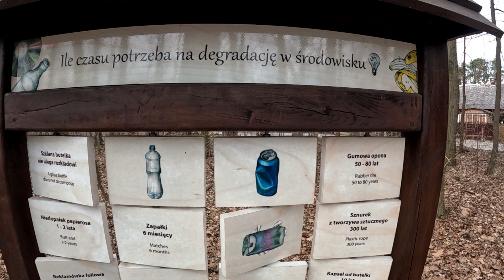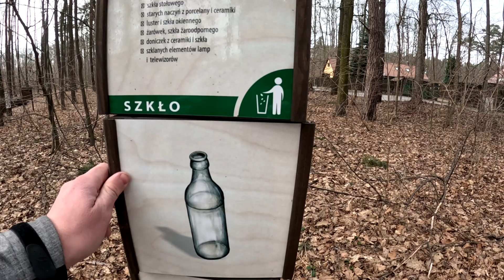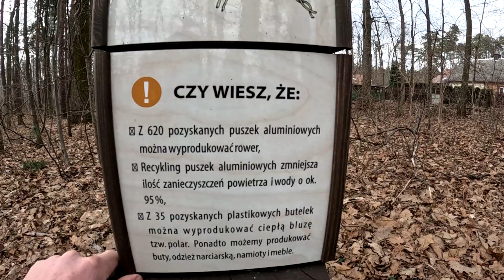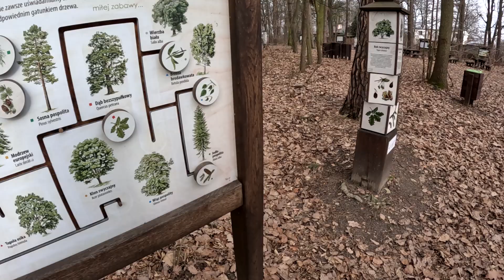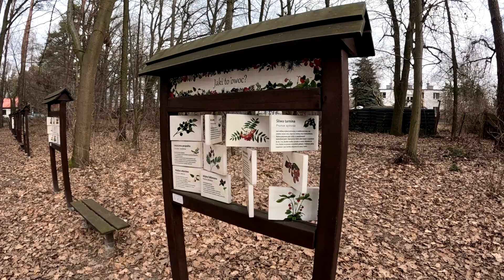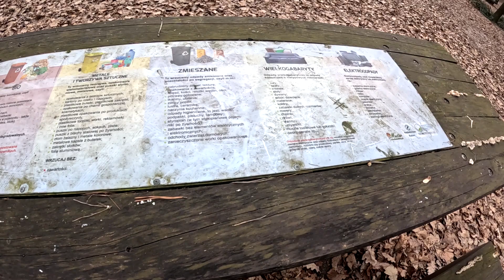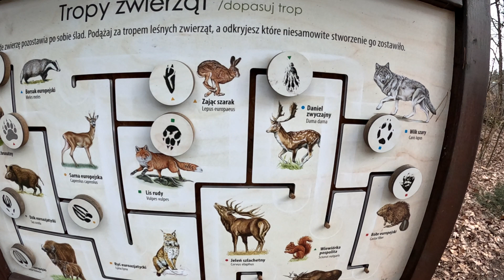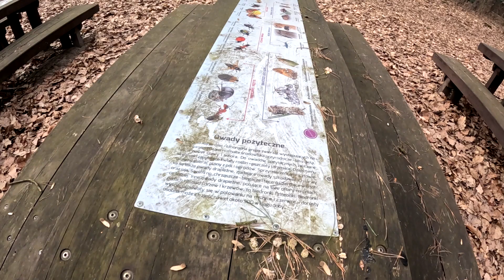Ciekawa ścieżka edukacyjno rekreacyjna w lesie dla dzieci i nie tylko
Ciekawa ścieżka edukacyjna w lesie dla dzieci i nie tylko
Dzisiaj zapraszam Was na wirtualny spacer po ścieżce edukacyjnej w lesie. Bardzo fajne miejsce tuż przy siedzibie lasów państwowych. Plac wyjątkowo czysty chociaż kilka śmieci się znalazło, ale szybko się z nimi rozprawiłem i wyrzuciłem je tam gdzie powinny być czyli w koszu na śmieci. Koszów w tym miejscu nie brakuje a mimo to znajdą się osoby które potrafią wyrzucić śmieci bezpośrednio na ziemie. Na placu dużo atrakcji począwszy od kosza do gry w koszykówkę i boiska do siatkówki przez stoliki i ławki z wyznaczonym miejscem na ognisko po tablice i gry edukacyjne. Mnie najbardziej zainteresowany te związane z recyklingiem i utylizacją śmieci, ale były też związane ze zwierzętami, drzewami, grzybami, owadami czy opisami zajęć leśników w poszczególnych porach roku. Brzydka pogoda nie zachęcała do spacerów i było tam akurat bardzo mało ludzi jednak w sezonie letnim miejsce jest często uczęszczane i lubiane przez mieszkańców. Bardzo mnie to cieszy ponieważ  dzięki takim miejscom można przekazać dzieciom dobre nawyki jak się zachować w lesie jak również zrobić przyjemną lekcje o drzewach czy zwierzętach leśnych .Jeżeli macie takie bądź podobne miejsca w swojej okolicy zachęcam do odwiedzenia i aktywnego zapoznania się z atrakcjami jakie tam napotkacie.
Śmiecie które są widoczne na filmie posprzątałem już poza kadrem ;)